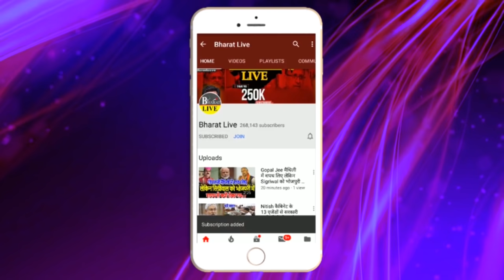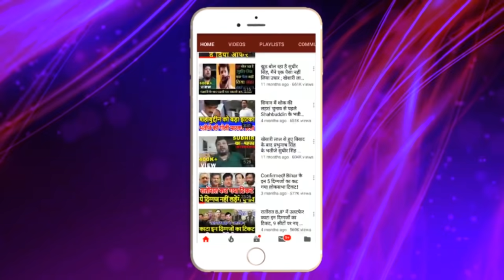रातोरात: तेजस्वी के सिंहासन पर बैठने से पहले ही टूट गया दो पाया !